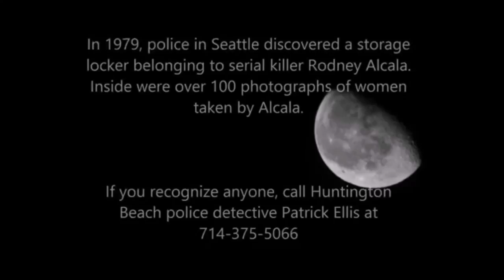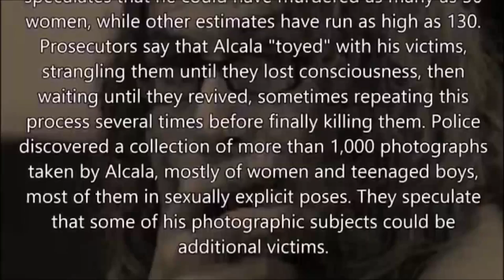Photos Found in Serial Killer's Locker - DO YOU KNOW ANYONE?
In 1979, police in Seattle discovered a storage locker belonging to serial killer Rodney Alcala. Inside were over 100 photographs of women taken by Alcala... Most of them are probably dead.